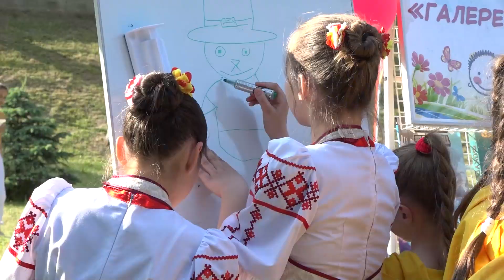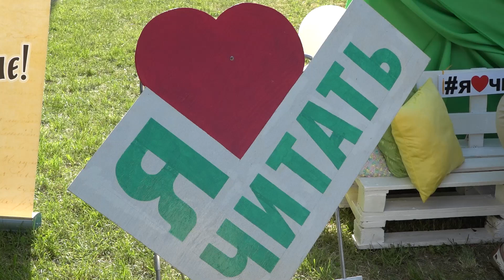Новые знакомства и свежие эмоции. Фестиваль детского творчества "Зорка Палесся"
Городской фестиваль "Зорка Палесся" собрал сотни участников. За два дня город на Пиной проникся творчеством юных. Все, кто принял  участие  в форуме – и дети и взрослые – не смогли остаться равнодушными.  О большом празднике детского творчества наш следующий репортаж.